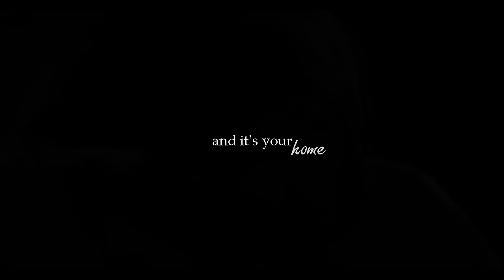[ One Tree Hill 1 - 9 ] • Welcome Home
This is my true first OTH goodbye video, but not the last :)
[sorry for the glitch at 2.16 and at 2.54 is so awful]

Ok, where do I even start from? First of all I still can't believe that it's over, I mean nine years are so much time and now I'm not ready to say goodbye to all of it, you know?..when you love something you don't want that this ends, and this is happen to me with this show, I mean I still want continue to watch the episodes, to watch the story going on or simply laugh or cry with them because I love them and I need them. This show helped me to grow up, helped me in some my important decision and helped me when I was very sad..cause only OTH can make you happy in one minute or less!

So, thank you Mark for created this show.
Thank you Brooke for showing me how important it's the family and the friendship, how it's nice to get excited for the little things and how good it feels to be fragile. (my favourite character ever!)
Thank you Haley for teaching me how much the kindness, education, simplicity, goodness and serenity can feel you good with yourself and others.
Thank you Nathan for making me realize how a dream can make you push to do everything to achieve it and that no matter how many times you fall but the important thing is knowing how to raise up at the best that you can.
And thank you so much to the others characters that have made this show so beautiful and so emotional!!

And now that I'm writing this I'm crying because it's really, really hard but we don't have to do it, we don't have to say goodbye to this show cause it will remain in our hearts forever because "There is only ONE TREE HILL"

All information at the end of the video.